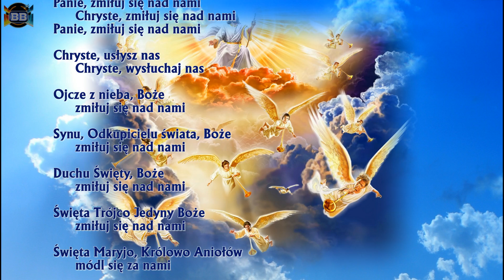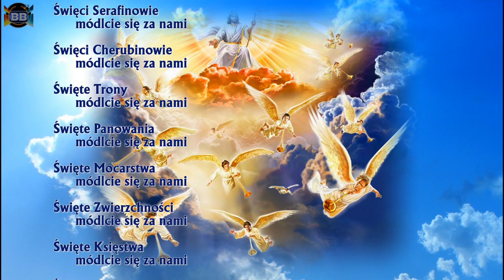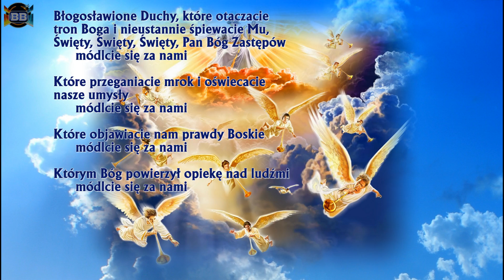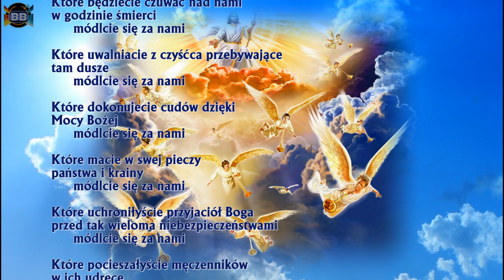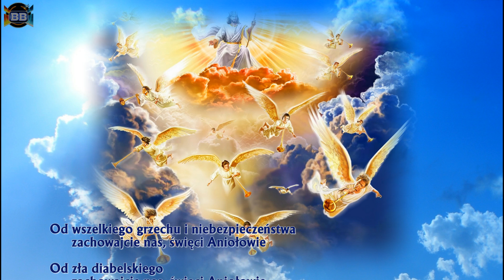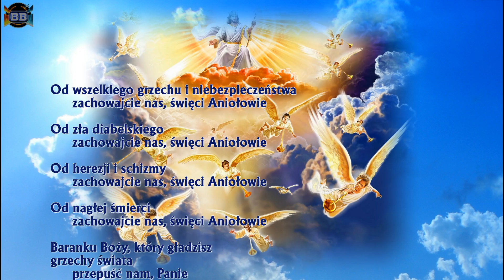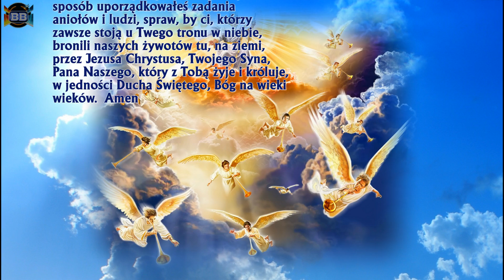Litania do Chórów Anielskich